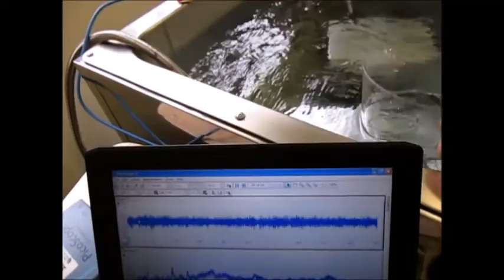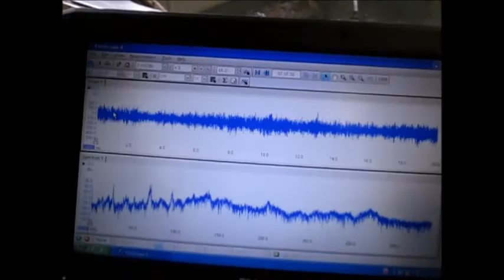新しい音響流（超音波）制御技術 ultrasonic-labo